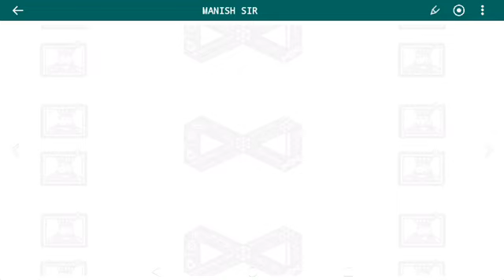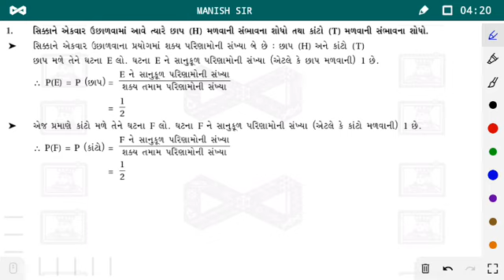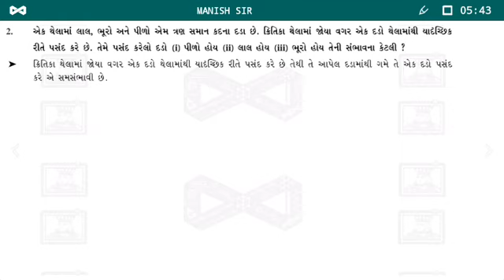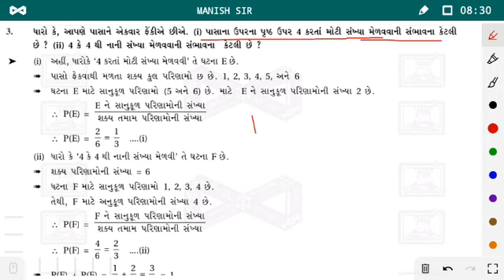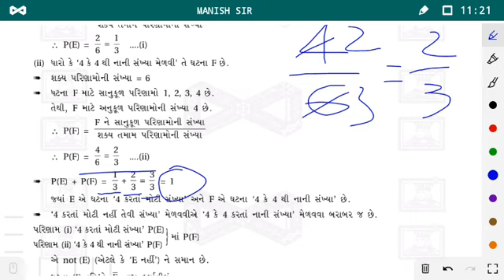STD 10 MATHS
Chapter 15 start, example : 1,2,3